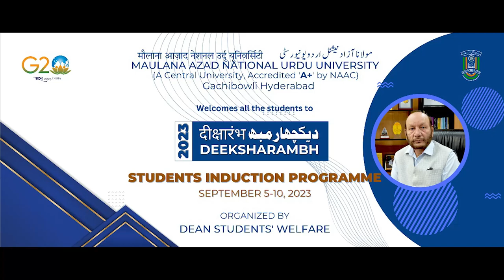Deeksharambh | SIP|Dr.Syed Ali Luqman Hussaini | Director Principal Gyanam Junior College| IMC MANUU